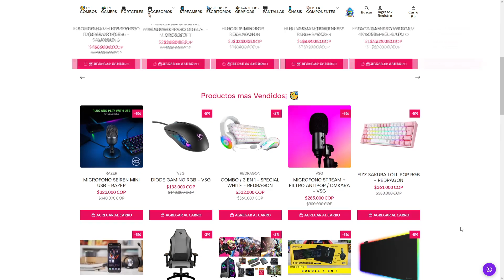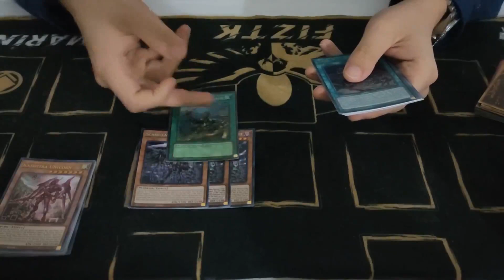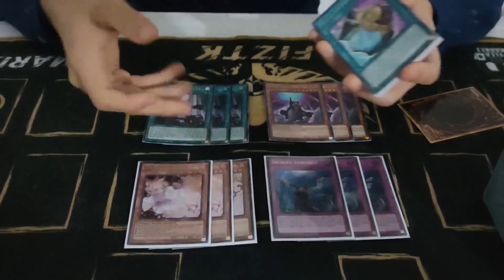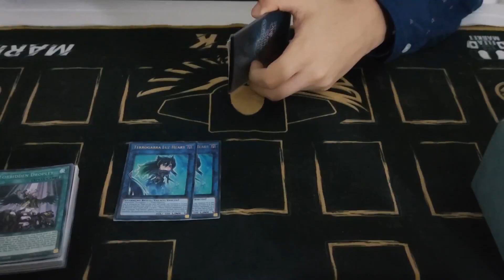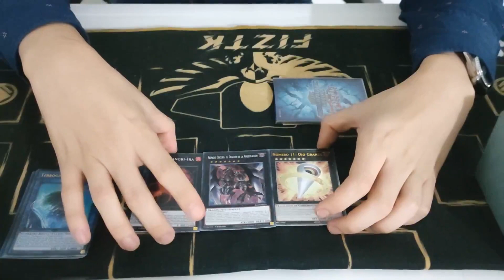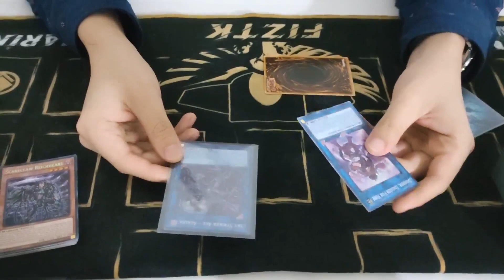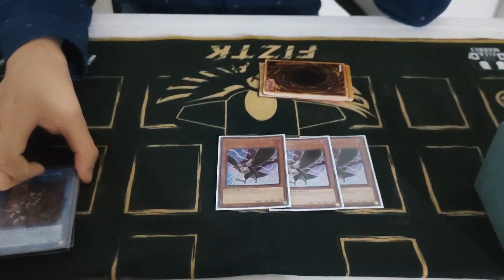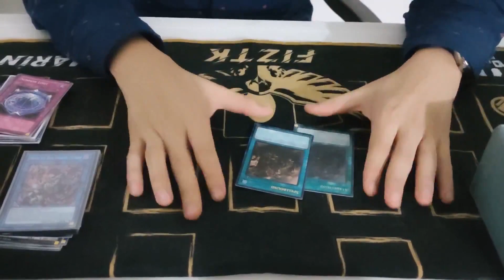Yu-Gi-Oh! 2nd PLACE WCQ REGIONAL 2023 | Kashtira Scareclaw | Santiago Marín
¡DUELISTAS!

Hoy les traigo el tan esperado video de SANTIAGO MARÍN, quien logró el segundo lugar en el WCQ REGIONAL celebrado por EXCELSIOR HOBBY CENTER en la ciudad de Medellín - Colombia, en el cual jugó una nueva versión del deck KASHTIRA con un motor SCARECLAW, un deck bastante interesante y que aún tiene mucho que dar.

Recuerden estar pendientes duelistas a los streams de este fin de semana rankeando por el cupo al mundial en MASTER DUEL.